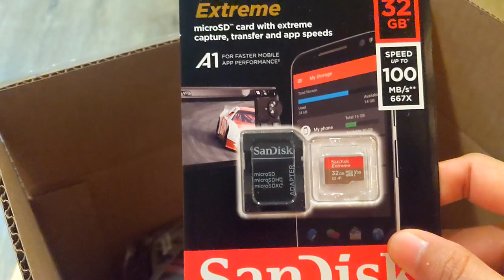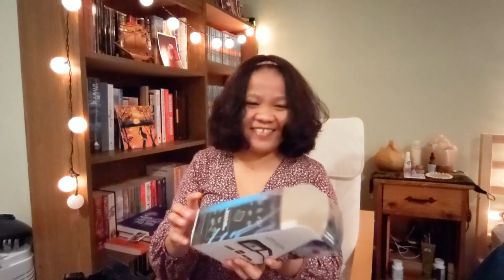Cuộc Sống Canada Vlog17 || ĐẬP HỘP GOPRO HERO 10 BLACK VÀ CÁI KẾT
Chào mọi người hôm nay Cherry mới mua Camera mới để quay phim đẹp hơn nè , nhìn đập hộp mà lúa quá phải không cả nhà hihi
Cảm ơn cả nhà đã và đang theo dõi kênh của Cherry nhé! Chúc cả nhà một ngày tốt lành